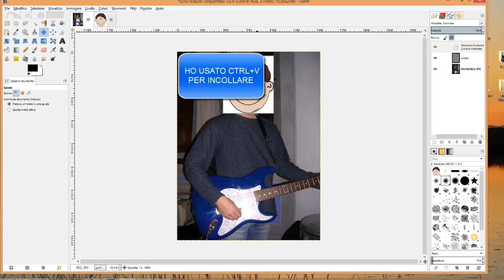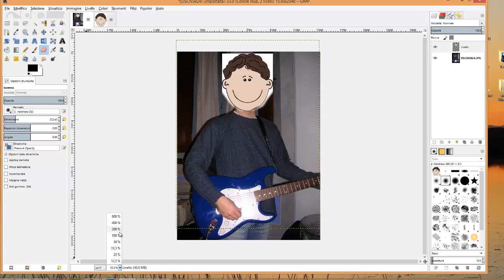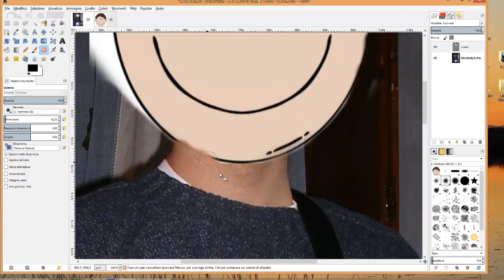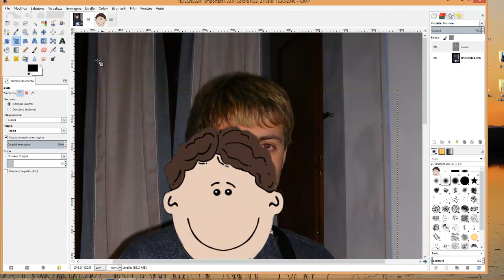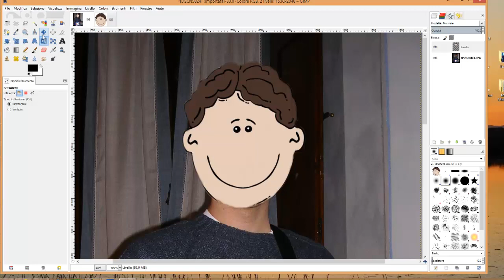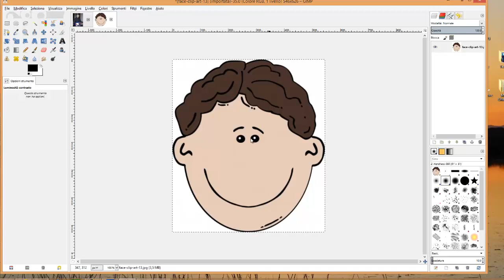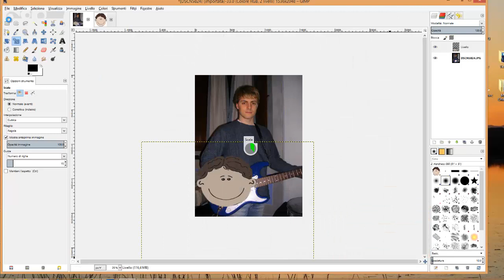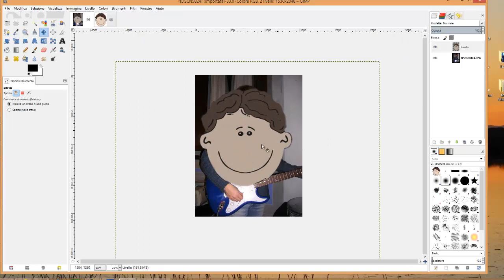Corso completo di GIMP - Parte 6 - Come creare un semplice fotomontaggio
Vediamo come creare un semplice fotomontaggio con GIMP.